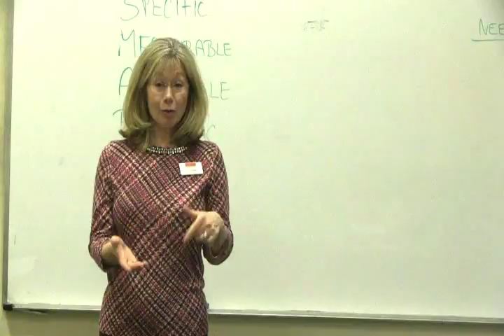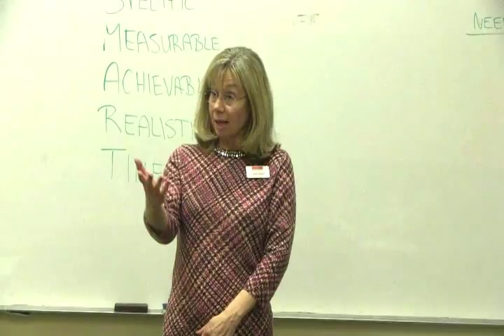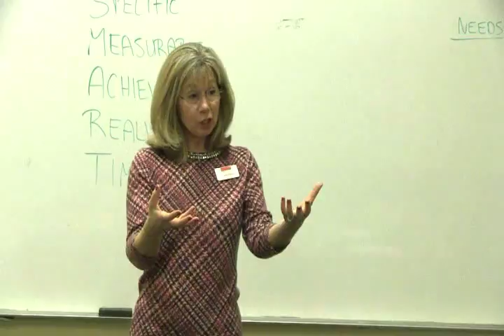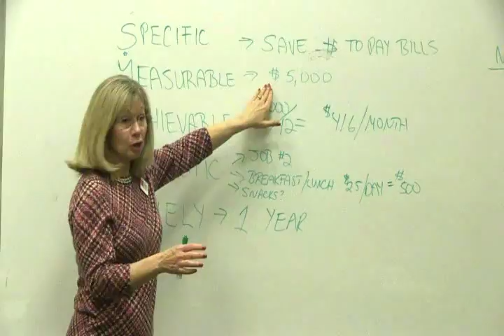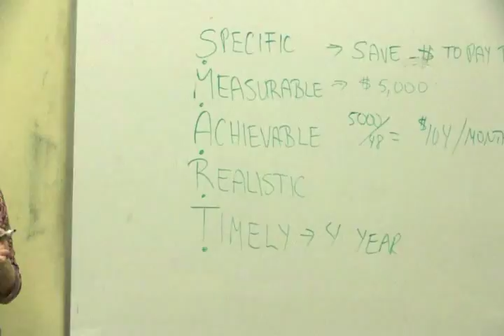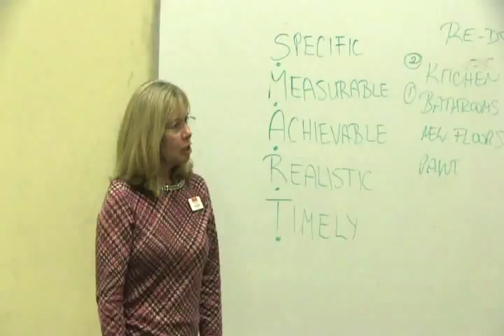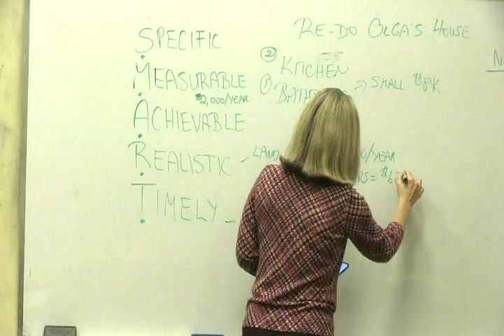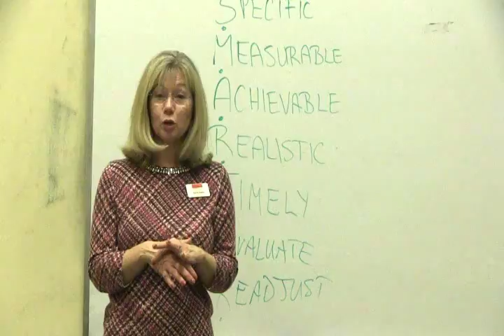Women's Money Seminar: Week 2